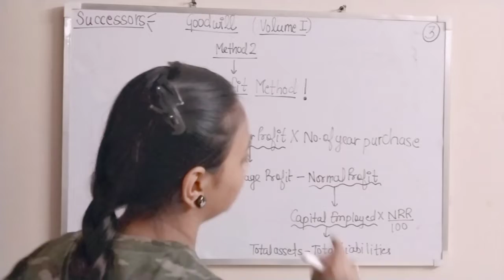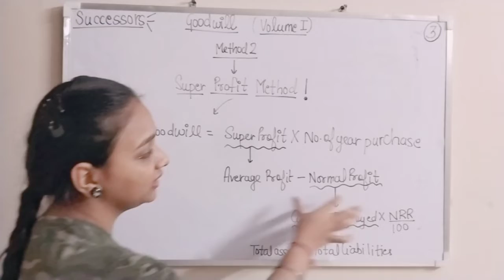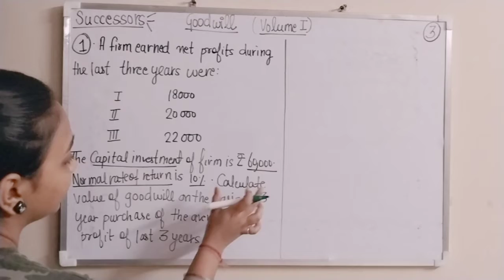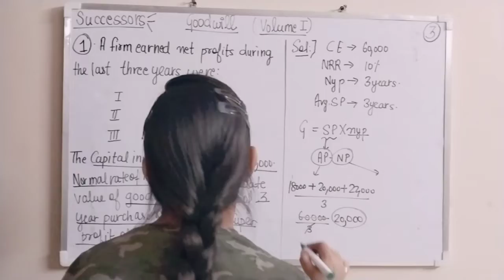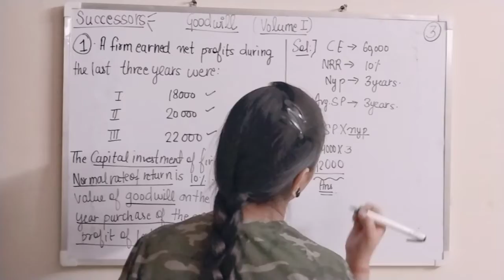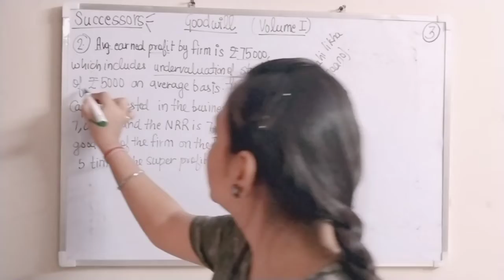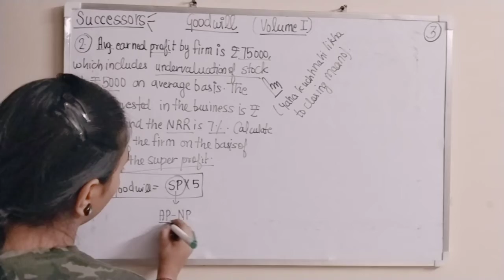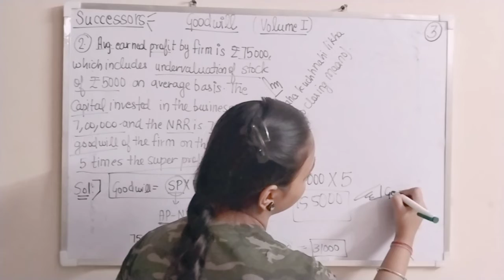SUPER PROFIT METHOD#GOODWILL#CLASS 12TH#ACCOUNTANCY#KASHISH#CBSE#NUMERICALS#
''YEH CHANNEL NAHI AIM HAI''

THIS CHANNEL PROVIDES YOU FREE QUALITY EDUCATION. YOU WILL FEEL LIKE OFFLINE CLASSES AT ONLINE MODE. IF U HAVE ANY QUERIES PUT IT IN COMMENT SECTION, WE WILL REPLY U AS SOON AS POSSIBLE. WE WILL ALSO WELCOME YOUR SUGGESTIONS AND ADVICES FOR THIS CHANNEL.

COPYRIGHT: Everything on this channel is created by the team of successors,using any of the content without our permission is not granted.